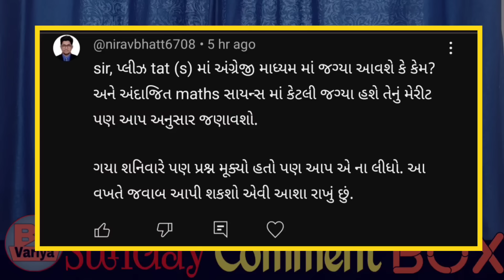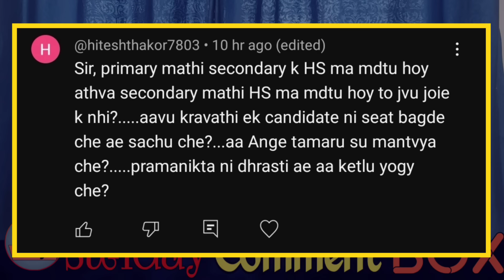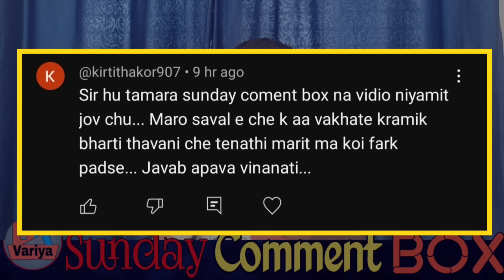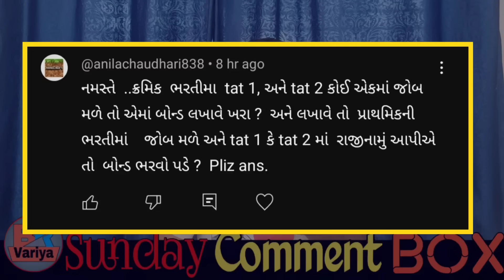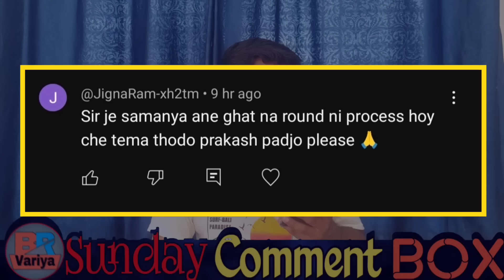Sunday Commemt Box #143 | ક્રમિક ભરતી નો ફાયદો | અંદાજિત મેરીટ | B R Variya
Today Topic :
TIME STAMP
00:00 Introduction
00:35 શિક્ષણ સહાયક મેરીટ
01:37 કોમ્પ્યુટર સર્ટિફિકેટ
02:51 કેટેગરી નો લાભ
03:57 અંદાજિત મેરીટ
05:34 અપગ્રેડ બાબત
07:22 ક્રમિક ભરતી ફાયદો
09:02 પ્રાથમિક બદલી 2 વર્ષ
09:58 બોન્ડ બાબત
11:22 સામાન્ય-ઘટ ભરતી સમજૂતી
12:20 Towards Ending

Exam Book and Youtube Gear and laptop store :

::::: Online Book List For Competitive Exam :::::
Tat Exam Book By Knowledge Power
Tat Exam Book By Liberty
C Tet Exam Book By Arihant Publication
Talati Book
Maths Reasoning Book
Nayab mamlatdar Book
Mukhya Sevika Book
GSRTC Conductor Book
Senior Clerk Class 3 Book
Gpsc Previous paper Book
Competitive Exam Book